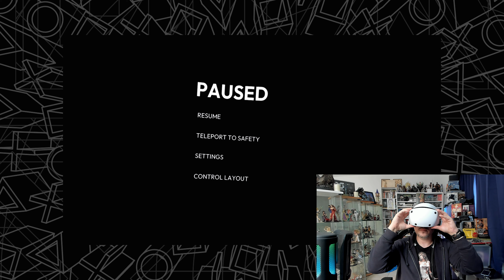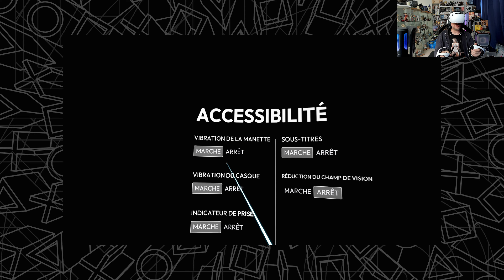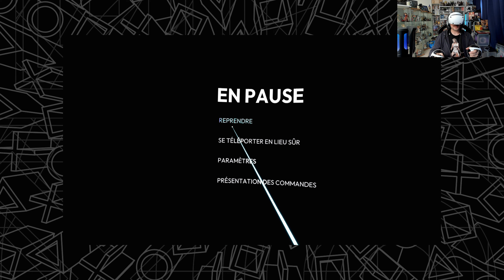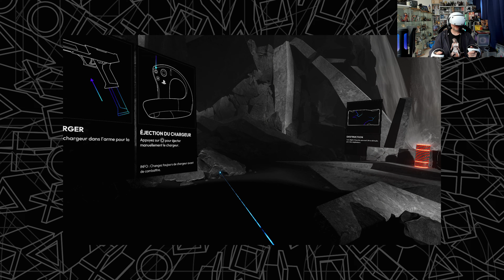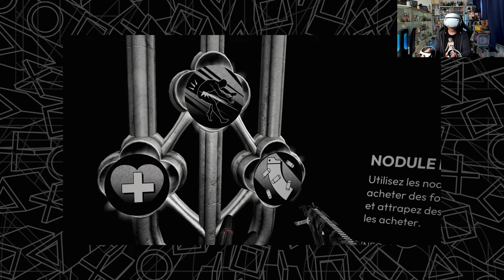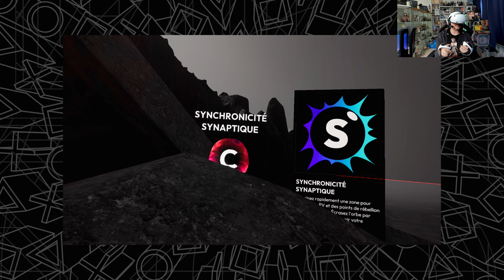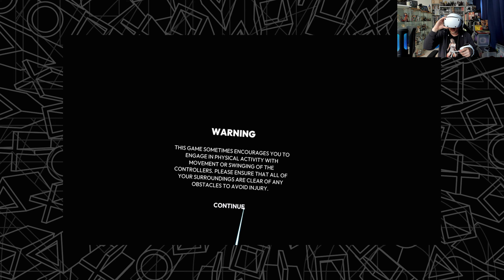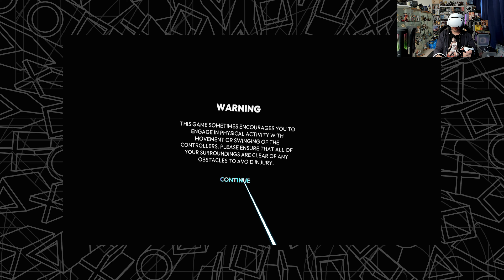Je suis un Jedi avec un flingue sur PS VR2 ! Je teste Synapse en démo sur PS5 ! Meilleur FPS VR ?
Mon Matériel :
* Souris : Roccat Kone XP Blanche

Introduction :
Spécialiste de la réalité virtuelle depuis dix ans avec des petits bijoux comme Fracked ou Far Cry VR, le studio nDreams a décidé de s'attaquer à la puissance de feu du PlayStation VR2 en lui offrant une exclusivité "explosive" avec Synapse ! Prévu pour le 4 juillet prochain et vendu 35,99€ (ou 32,39€ pour les abonnés PS+), le titre vous place dans la peau d'un agent d'élite qui tente d'infiltrer les plus sphères de... l'esprit d'un colonel ! Et oui, à la façon d'Inception, vous allez pénétrer la psyché d'une personne et devoir affronter des soldats armés jusqu'aux dents dont la mission est simple : vous empêcher d'accéder aux secrets de leur hôte ! Fort heureusement, vous allez pouvoir compter sur votre aptitude à manier les armes à feu mais aussi les pouvoirs télékinésiques, le tout dans un FPS/Roguelite que je vais me faire un plaisir de vous présenter en vidéo !

Conclusion : Doté d'un design artistique saisissant, d'une détection de mouvement redoutable, d'un gameplay bien pensé pour tirer le meilleur des possibilités des contrôleurs du PlayStation VR2 et même d'une visée des pouvoirs par simple suivi de votre regard, Synapse offre des sensations de jeu plutôt folles en réalité virtuelle. Le côté Roguelite et les arbres de compétence rendent chaque partie unique et si on regrettera l'absence de doublage français ou encore d'une version du soft plus linéaire et sans doute moins répétitive à la façon d'une campagne solo classique, force est de constater que le potentiel de fun du bébé de nDreams, mixant allègrement gunfights et télékinésie, a de quoi nous étonner à la sortie du soft le 4 juillet prochain ! A suivre de près donc, en espérant un peu plus de variété au fur et à mesure des niveaux !

Note Preview N-Gamz : 4/5